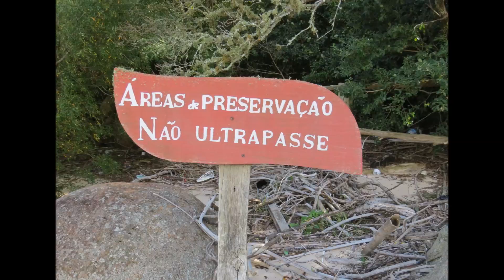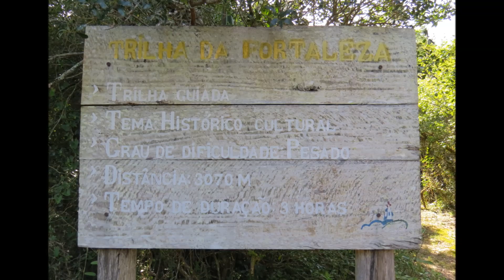Trilha da Fortaleza Parque Estadual de Itapuã RS ZiCoAdventure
Trilha da Fortaleza, fica dentro do Parque Estadual de Itapuã, município de Viamão RS